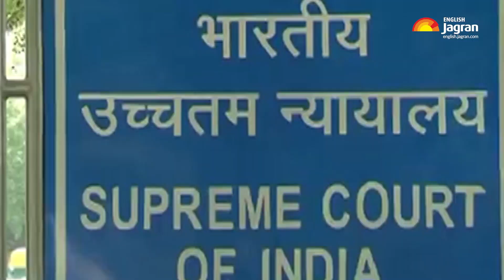The Kerala Story Row: SC Issues Notice To West Bengal Govt | Latest News | Jagran English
SC Issues Notice To West Bengal Government. The Supreme Court has issued a notice to the West Bengal government on a plea of the makers of the movie, 'The Kerala Story' challenging the decision of the state government to ban the screening of the movie in the state. During the hearing, the Chief Justice of India DY Chandrachud observed, "The movie is being exhibited all over the country, why should the West Bengal government ban the movie, why should you not allow it to run? Watch this video to know more about the issue.